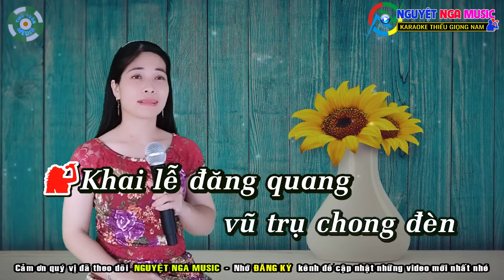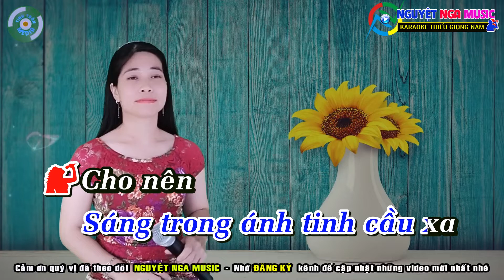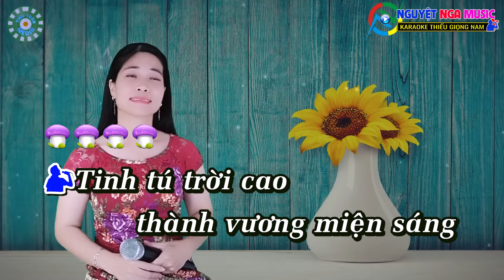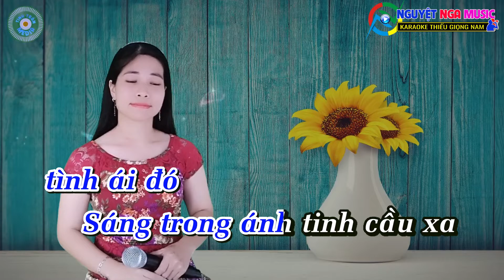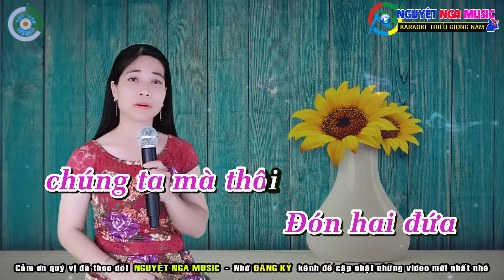✔️KARAOKE ➤ LÂU ĐÀI TÌNH ÁI - BEAT PHỐI HAY DỄ HÁT ➤ Thiếu Giọng Nam - Song ca cùng Nguyệt Nga